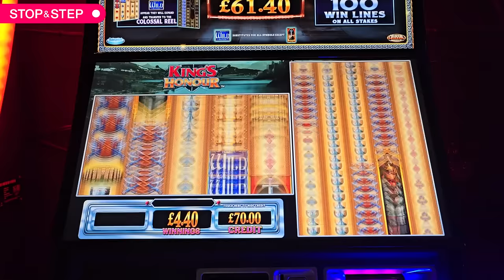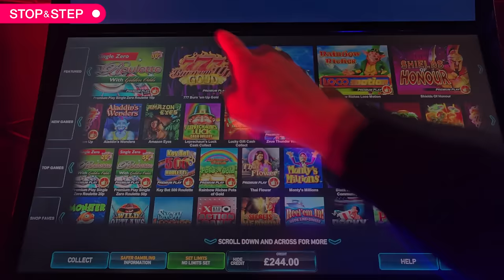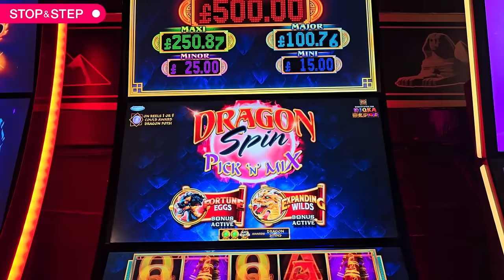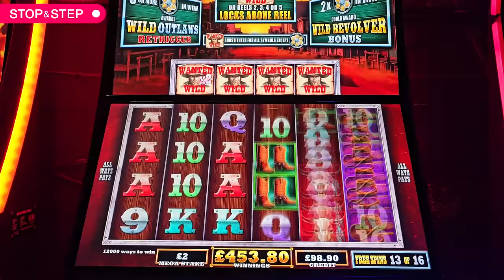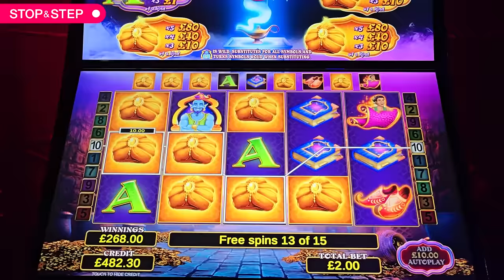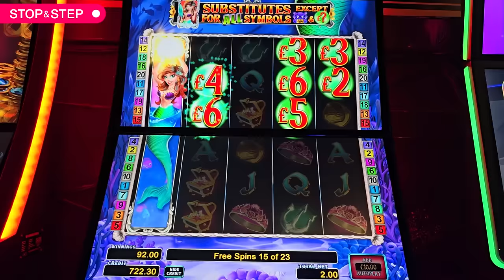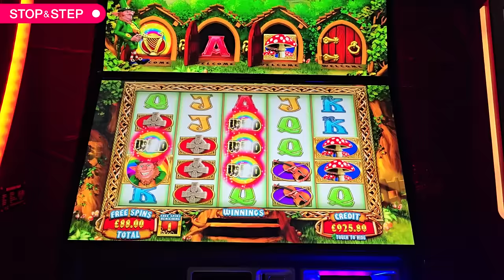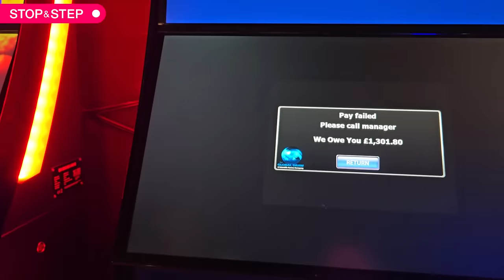10 Slots & Lots of Bonuses!